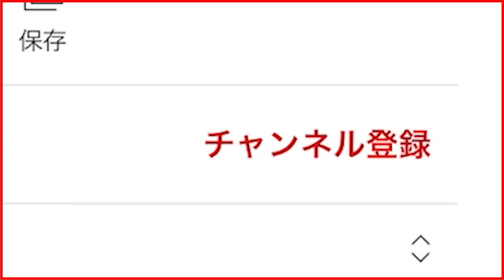【ブロスタ】モーティス苦手な人でも勝てる動き見てくれよ【最強キャラ】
ファンレターやプレゼント送ってくださる方はこちらへ↓
812-0008
福岡県福岡市博多区東光2-8-30-2F
スリーアール株式会社　3RGaming YAPIMARU宛
（生ものや冷凍はご遠慮ください）